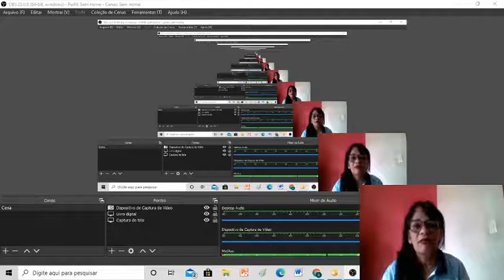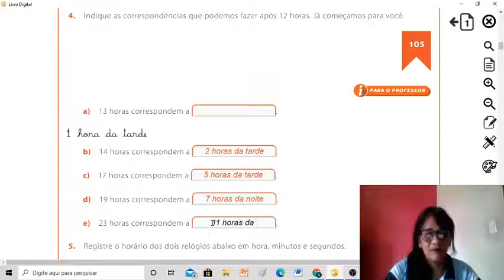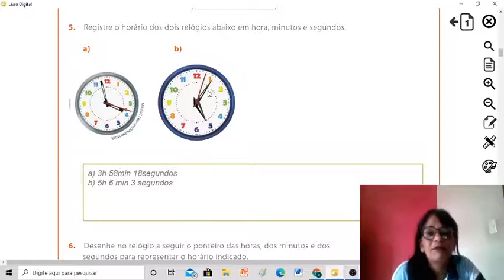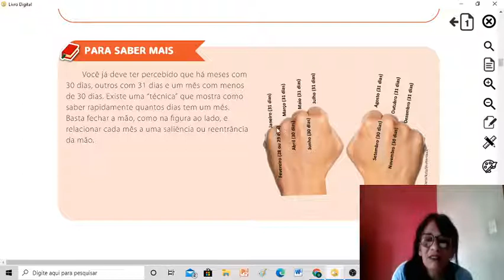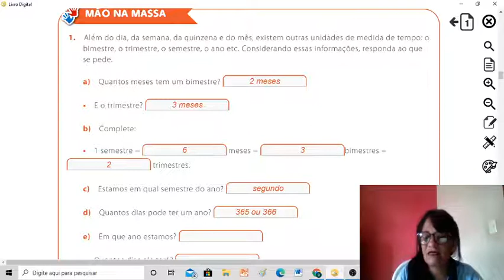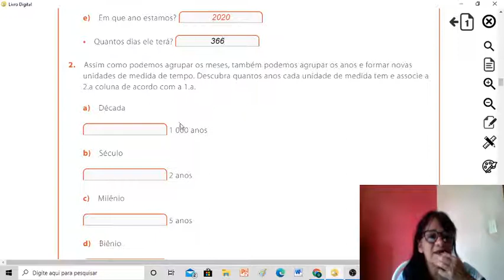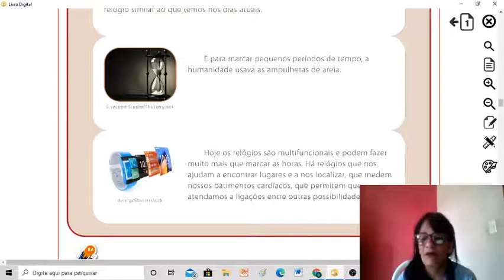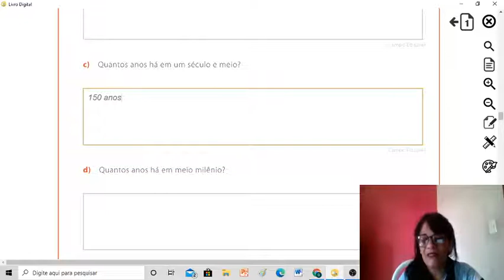Aula 18 - Matemática 4° ano - 10/07/20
Professora: Suelita